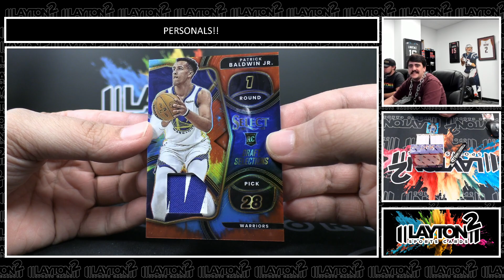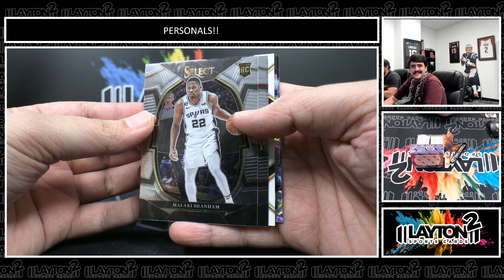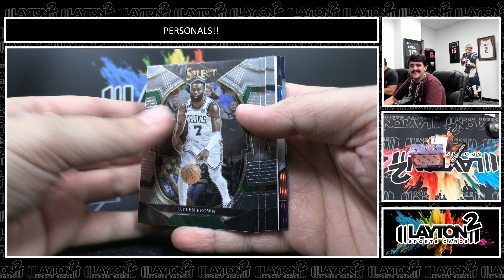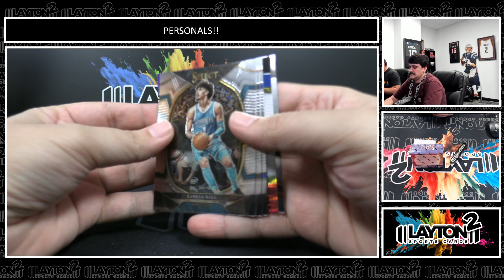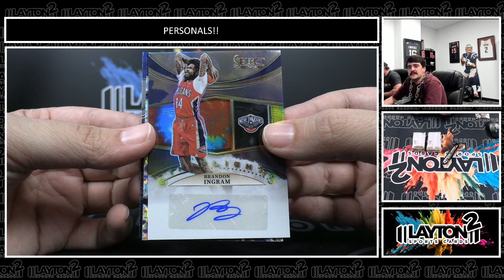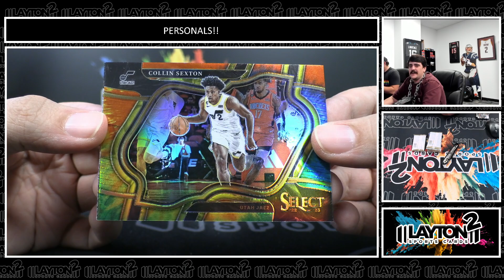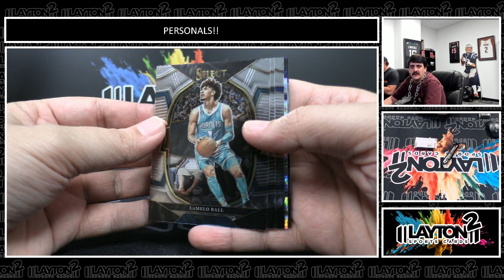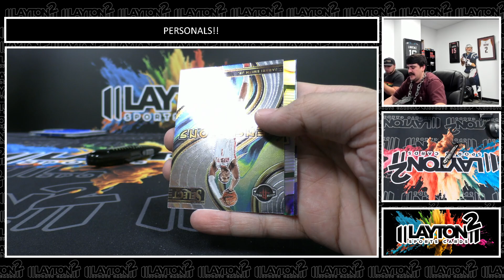2 Boxes Of 2022/23 Select Basketball For Jim D